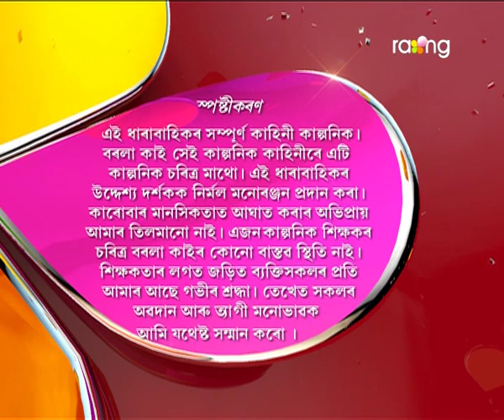Borola Kai | 23rd Sept | Full Episode | No 448